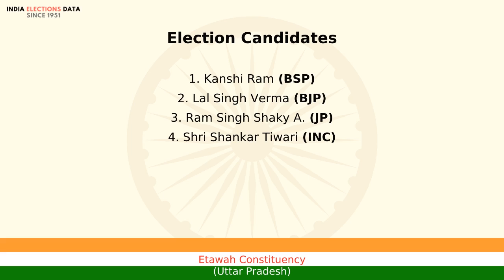Etawah Constituency Uttar Pradesh loksabha Election Result 1991 Kanshi Ram BSP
loksabha election 1991 results, for Etawah Constituency, Uttar Pradesh, where winner is Kanshi Ram, from political party BSP. Watch the video to know more information about other candidates, voters count, etc.